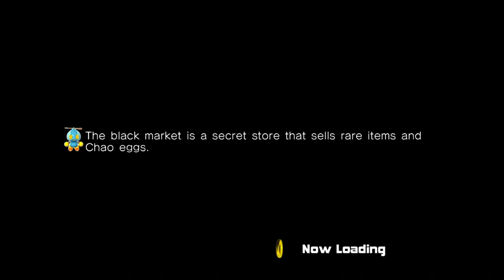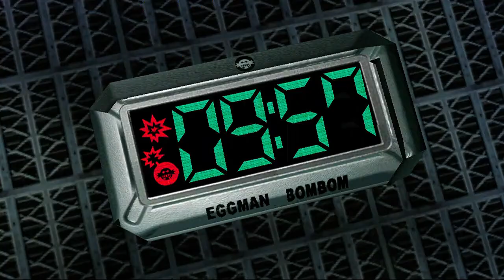Let's Play Sonic Adventure 2 Battle Part #13 - Chaos Clutch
In this vid, Brett and I pull off one of the greatest clutch moments ever seen in a Sonic video game, as well as race through a Shadow level.